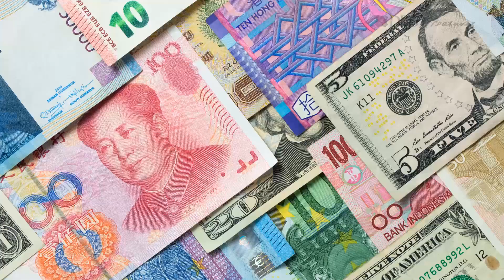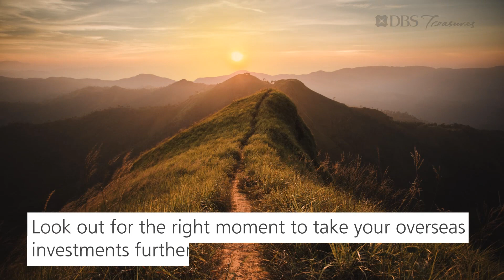3 Ways to Gain from Foreign Currency Exchange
Work currency rate changes to your advantage.